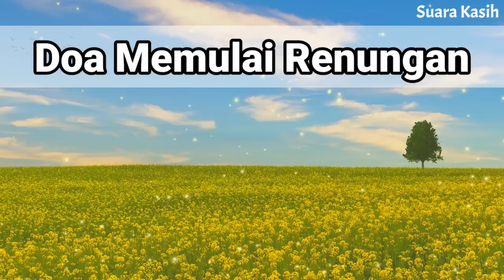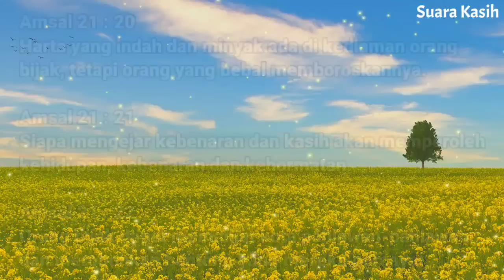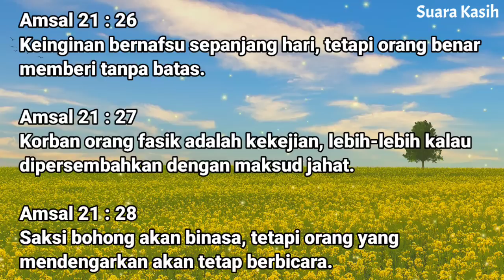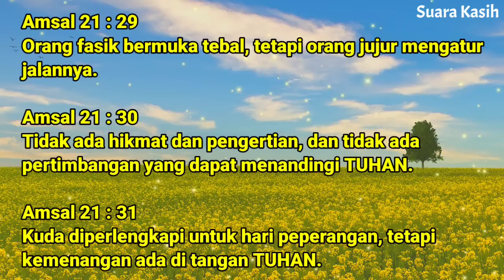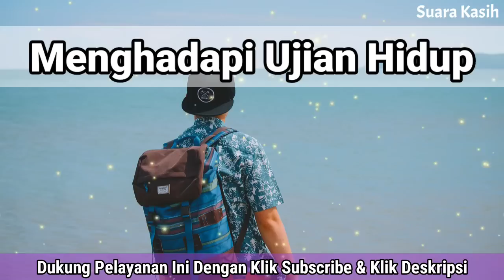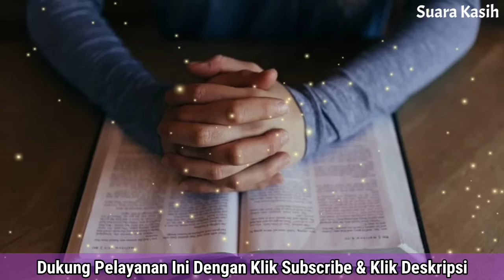Renungan Pagi Kristen - Doa Pagi - Suara Injil - Pohon Kehidupan Terbaru - Saat Teduh Pagi Terbaru